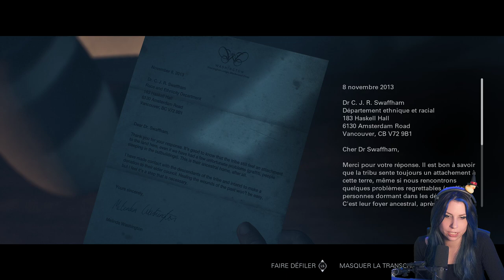Première victime ??? - UNTIL DAWN #3 (pour de vrai)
DESOLEE! J'ai mis l'épisode suivant avant celui-là. Le précédent est donc bien le 4 et celui-ci le 3. Je corrigerais ca dans la playlist Until Dawn.